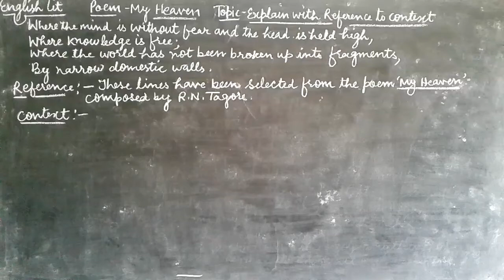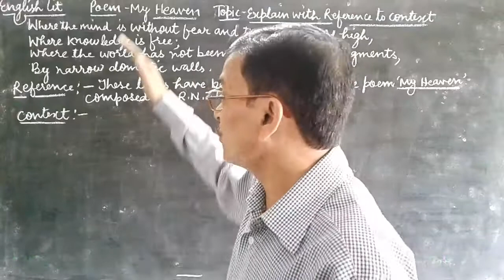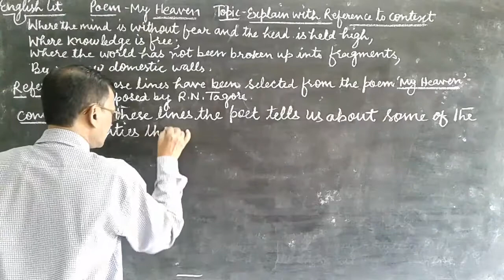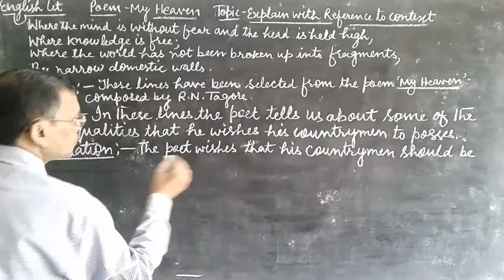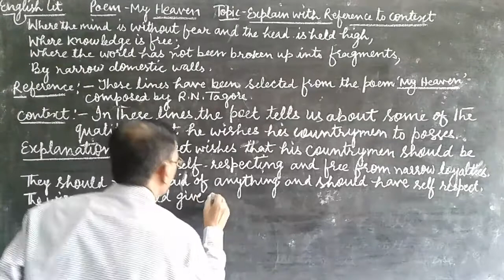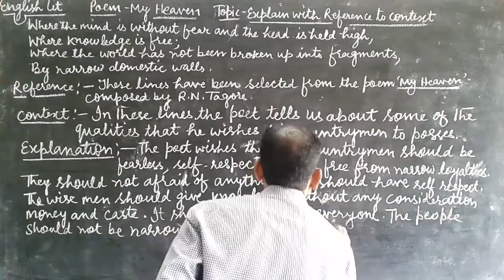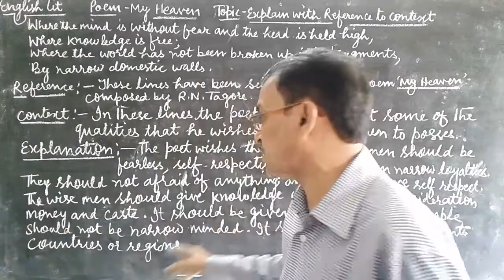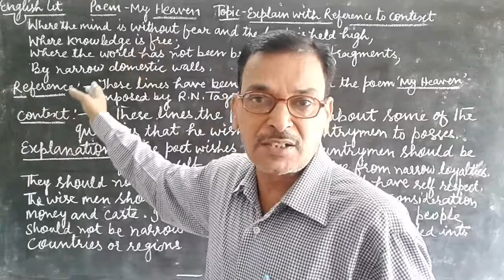Class - 12th || My Heaven || Explanation with Reference to Context || NCERT English Literature.